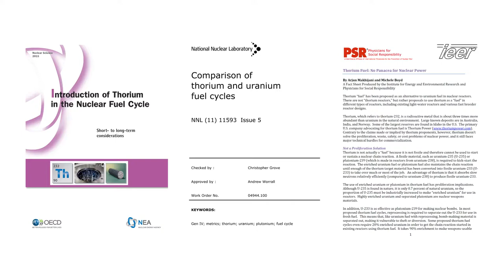2h21m01s19f Dismiss 3rd IEER Anti-Nuclear Report - Focus on NNL and OECD Reports - TR2016a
So let's dismiss that third report by the anti-nuclear organization IEER, and focus on the NNL and OECD reports. They do include sections on molten salt.